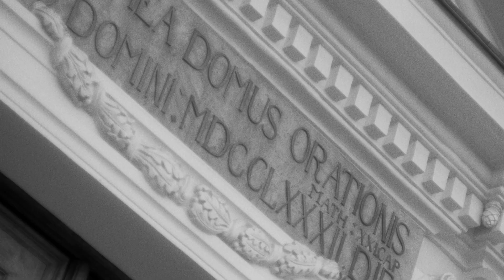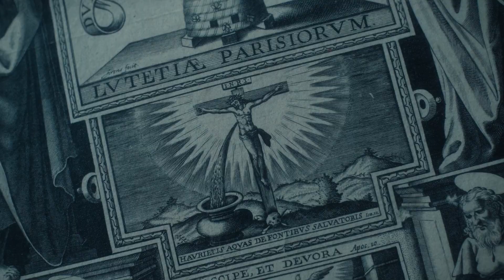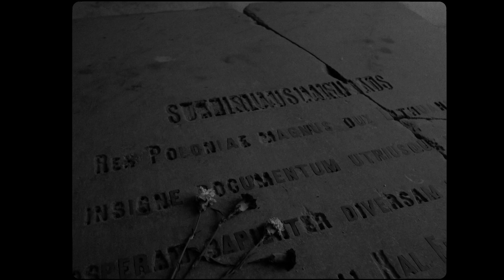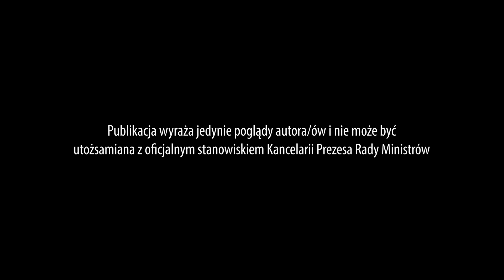Polski Petersburg film 3: o.Paweł Krupa OP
W filmie wystąpił:
o. Paweł Krupa OP
Przełożony domu Dominikanów w Sankt Petersburgu

Realizacja: Stowarzyszenie Topografie z Łodzi
Reżyseria, scenariusz, zdjęcia, montaż: Aleksander Gusakov
Kierownik projektu: Michał Grelewski
Kierownictwo produkcji, scenariusz: Magdalena Michel
Realizacja dźwięku: Anastasia Merkushewa
Muzyka Frederyka Chopina w wykonaniu Stasa Chigadaeva
Tłumaczenia: Olga Oniszczuk

Polski Petersburg - seria filmów
Publikacja wyraża jedynie poglądy autora/ów i nie może być utożsamiana z oficjalnym stanowiskiem Kancelarii Prezesa Rady Ministrów

снимался:
отец Павел Крупа ОП
Настоятель прихода св. Екатерины в Санкт-Петербурге

Проект Ассоциации Топографие (Лодзь, Польша)
Режиссёр, сценарий, оператор, монтаж: Александр Гусаков
Руководитель проекта: Михал Грелевски
Продюсер, сценарий: Магдалена Михель
Звукорежиссёр: Анастасия Меркушева
Музыка Фредерика Шопена в исполнении Станислава Чигадаева
Переводы: Ольга Онищук

Проект «Польский Петербург - серия фильмов» – финансируется Канцелярией Председателя Совета министров Республики Польша в рамках конкурса «Полония и поляки за рубежом 2022».
Публикация выражает исключительно точку зрения авторов и не является официальной позицией Канцелярии Председателя Совета Министров.